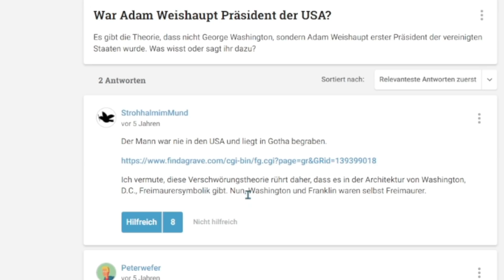KOLJAS GEHEIME BOTSCHAFT ÜBER DEN M0RD ! Kolja Goldstein x Kaisa Natron - BUTTERFLY | Reaction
BUTTERFLY - Kaisa Natron x Kolja Goldstein (Official Video)